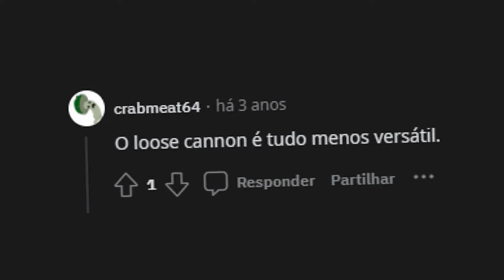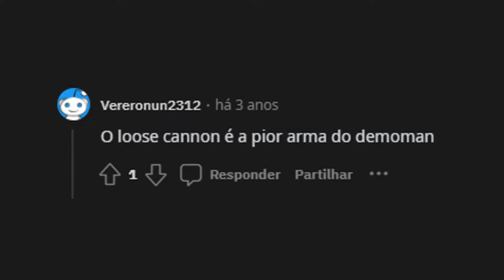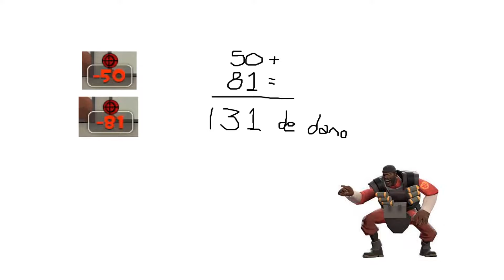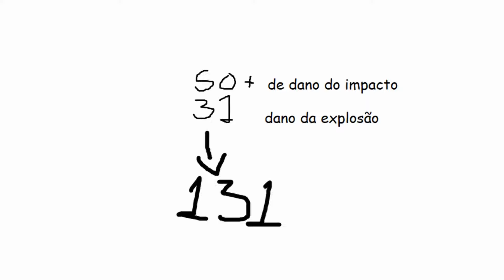A MELHOR arma do Team Fortress 2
Leia a descrição para ganhar argamassa caseira

Esse é um vídeo sobre o Loose Cannon, a que eu considero a melhor arma do Team Fortress 2. Não tem mais muito pra comentar sobre, tudo que eu preciso falar eu já falo no vídeo